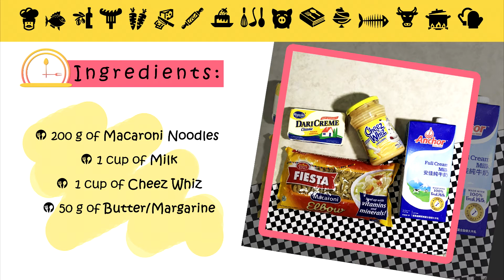MAC AND CHEEZ WHIZ with 4 INGREDIENTS ONLY - CHEEZ WHIZ IN MACARONI | Easy Snack Idea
Hello hello cookerists!

Are you a Cheez Whiz lover? this recipe is perfect for kids and kid at heart!

It has 4 ingredients only. Cheesy at its best! Very affordable and easy to cook. Snack any time from morning to midnight snack :D

Let's cook!

MAC and CHEEZ WHIZ!

Watch this video for the complete recipe and cooking instructions :)
Complete written recipe is at the end of the video for your convenience.
I also included my own verdict to give you some additional information about the finish product.

Ingredients:
Macaroni Noodles
Milk
Cheez Whiz
Butter/Margarine

Thank you and enjoy watching! HAPPY COOKING AND EATING :D